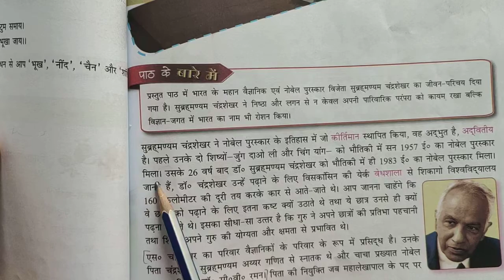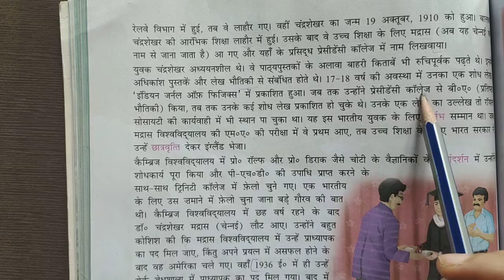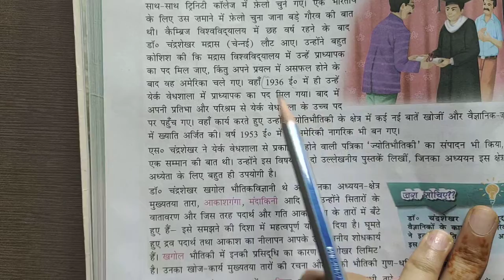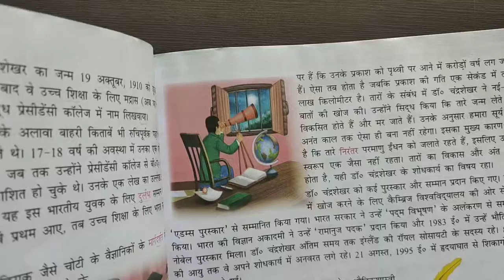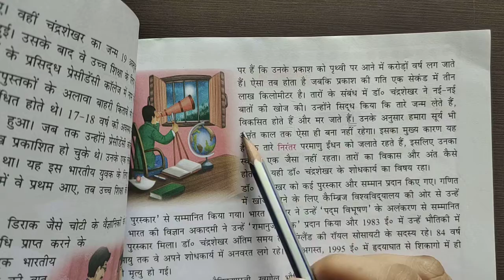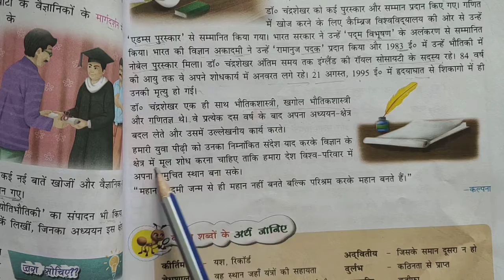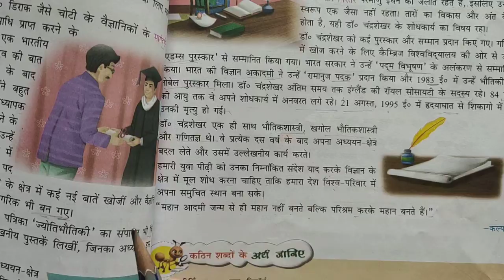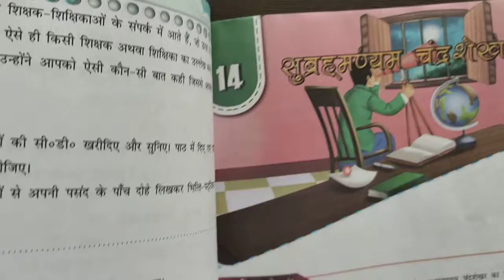7th Grade | Hindi | AV Assignment 4 | 8th August 2020